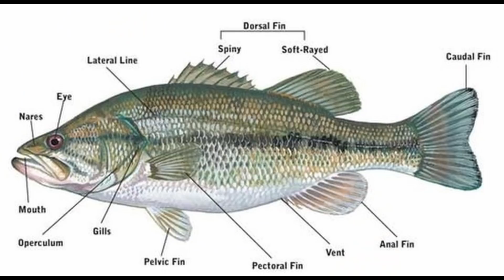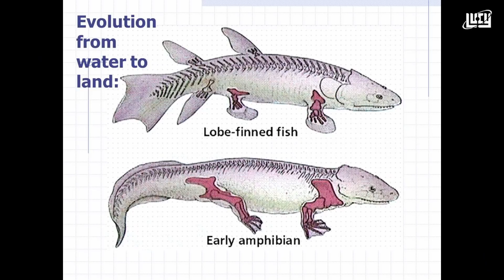Do Living Fossils Disprove Evolution? | Coelacanth Fish Malayalam | Lucy | Chandrasekhar. R 🐡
This video explains living fossils, Coelacanth fish and the creationists claim that it proves evolution wrong. Coelacanths follow the oldest-known living lineage of Sarcopterygii (lobe-finned fish and tetrapods), which means they are more closely related to lungfish and tetrapods (which includes amphibians, reptiles, birds and mammals) than to ray-finned fish. They are found along the coastline of Indonesia and in the Indian Ocean.The genus name Latimeria commemorates Marjorie Courtenay-Latimer, who discovered the first specimen

Shot with Canon EOS 1500D, Canon EF - 50MM f1.8
Edited with Davinci resolve, Adobe Photoshop for thumbnail
Hosted           : Chandrasekhar. R
Title Graphics: Ajmal Haneef
LUCY Logo.    : Kamalalayam Rajan